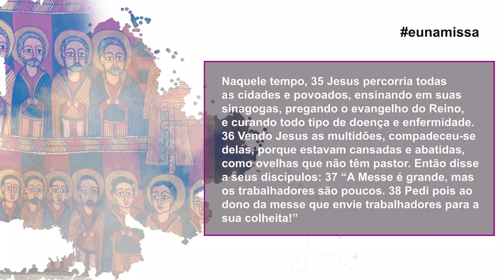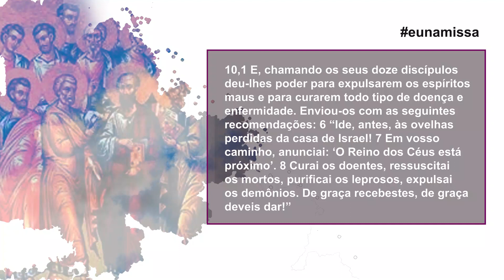Evangelho do Dia (Mt 9,35–10,1.6-8)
Naquele tempo, 35 Jesus percorria todas as cidades e povoados, ensinando em suas sinagogas, pregando o evangelho do Reino, e curando todo tipo de doença e enfermidade. 36 Vendo Jesus as multidões, compadeceu-se
delas, porque estavam cansadas e abatidas, como ovelhas que não têm pastor. Então disse a seus discípulos: 37 “A Messe é grande, mas
os trabalhadores são poucos. 38 Pedi pois ao dono da messe que envie trabalhadores para a sua colheita!”
10,1 E, chamando os seus doze discípulos deu-lhes poder para expulsarem os espíritos maus e para curarem todo tipo de doença e enfermidade. Enviou-os com as seguintes recomendações: 6 “Ide, antes, às ovelhas
perdidas da casa de Israel! 7 Em vosso caminho, anunciai: ‘O Reino dos Céus está próximo’. 8 Curai os doentes, ressuscitai os mortos, purificai os leprosos, expulsai os demônios. De graça recebestes, de graça deveis dar!”